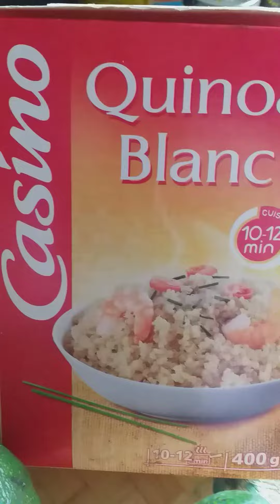سلطة كينوا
سلطة_كينو_افوكا